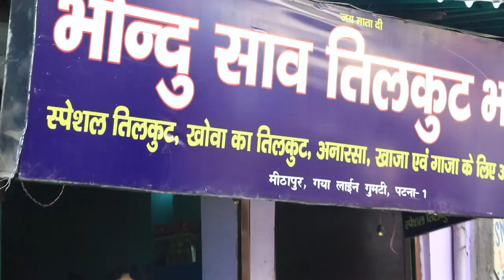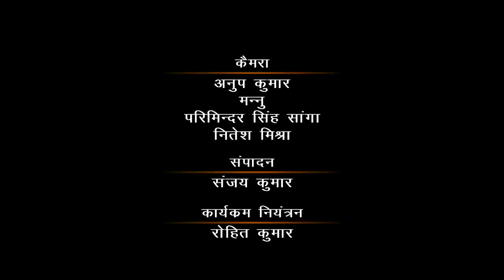बिहार के व्यंजन l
"Nothing brings people together like good food". Most satisfying food video by Bihar Foundation that will make you run for Bihari Cuisines.